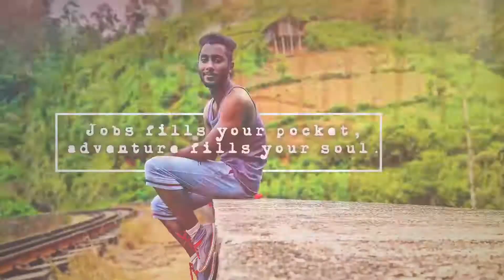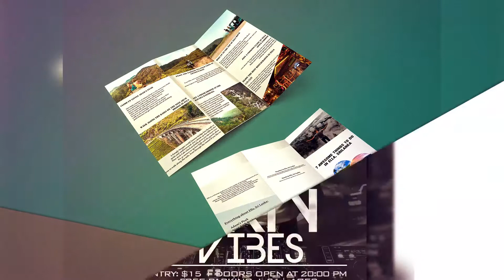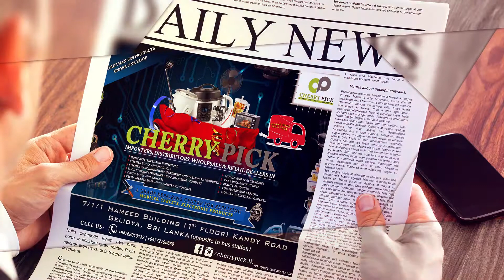Diploma in Multimedia Final Project | Wijeya Graphics | Zakariya Mohamed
Diploma in Multimedia Final Project
Wijeya Graphics Kandy Branch
Zakariya Mohamed - SP 901

All the musics used in this video belongs to the respectable musicians. I used them for education purpose.